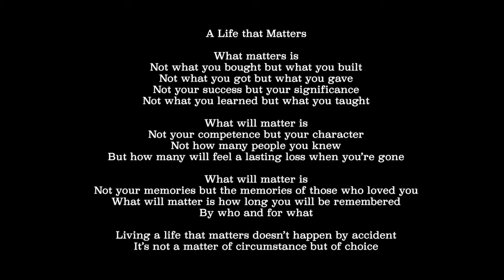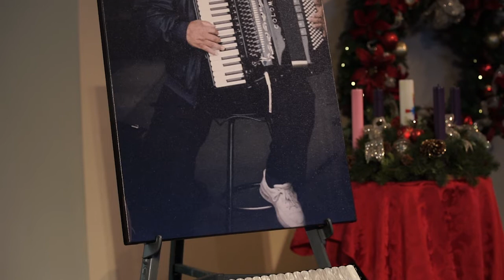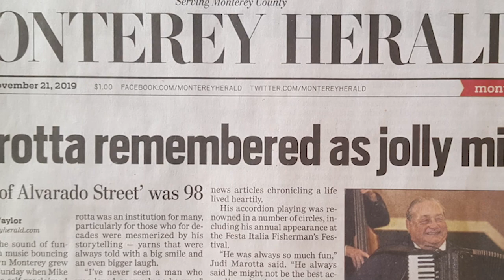Michael Marotta Sr. "Pops"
Memorial service for Michael A. Marotta Sr. December 7, 2019 at
 Cypress Church in Salinas CA.